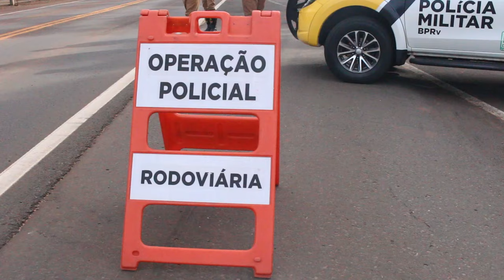Polícia Rodoviária Estadual lança resultados da Operação Finados de 2023